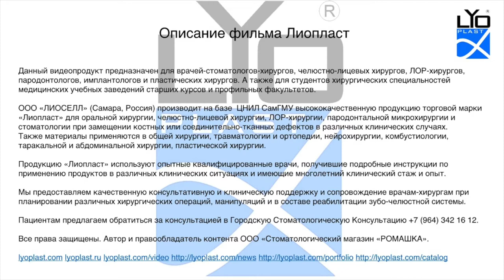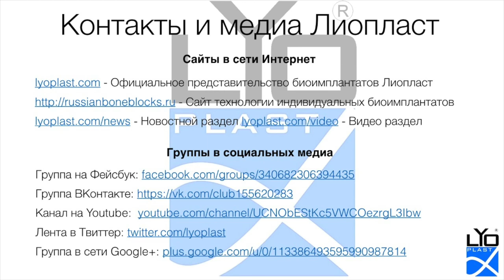Хирургическое лечение рецессии десны 4.3